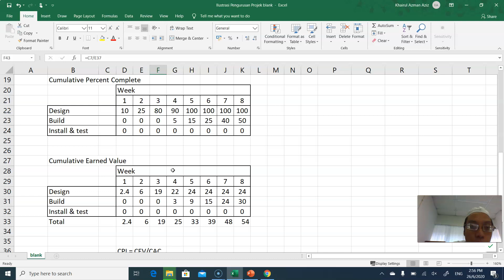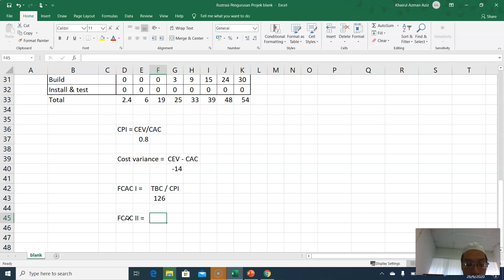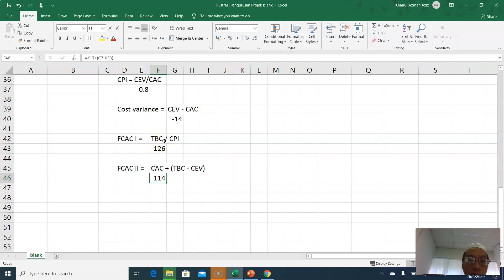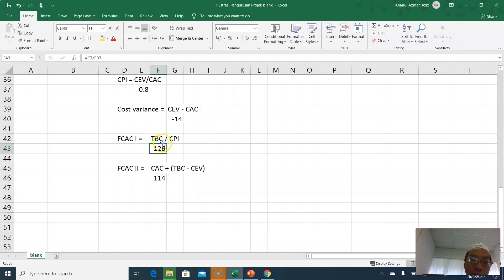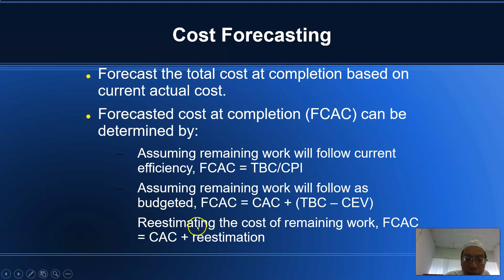EPPA3613 Topik Pengurusan Projek - Kos bhg 5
Video ini adalah bahagian daripada siri video topik Pengurusan Projek - Kos bagi kursus EPPA3613 yang diambil oleh pelajar Universiti Kebangsaan Malaysia di semester 2, sesi akademik 2019/2020.